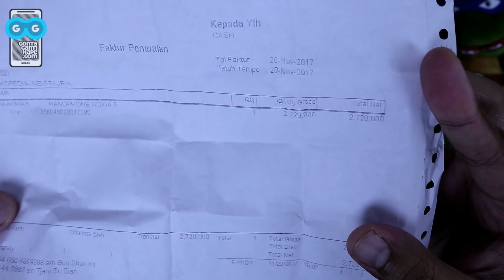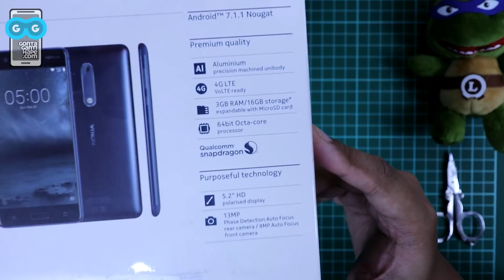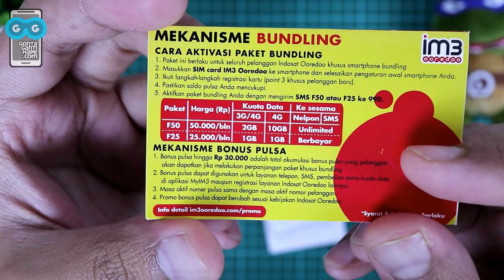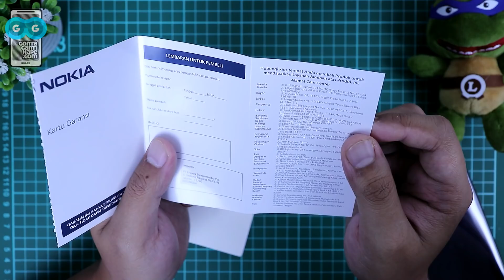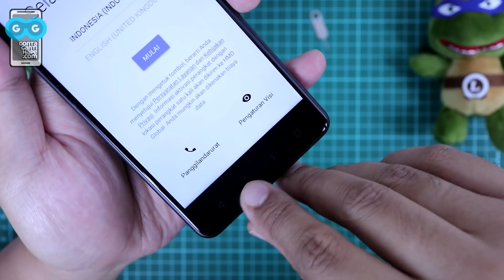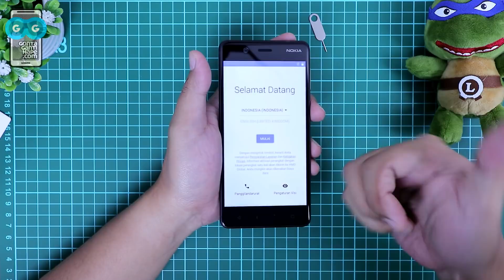Nokia is Back! Unboxing Nokia 5 RESMI Indonesia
Nokia 5 Garansi Resmi bisa didapatkan lebih murah di dan di

[GontaGantiHape.com] Nokia is Back! Unboxing Nokia 5 RESMI Indonesia

Track: Fun on The Farm

* PROMOTION

Kode Voucher: KAMUMANJA
Discount: 4% upto Rp 500.000